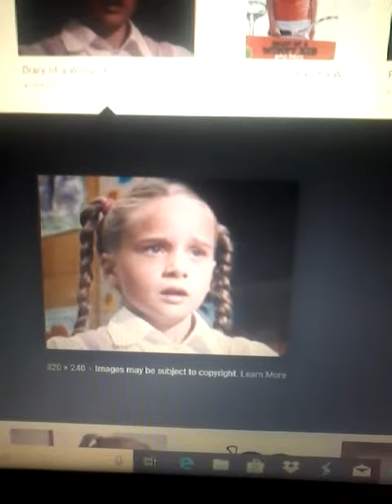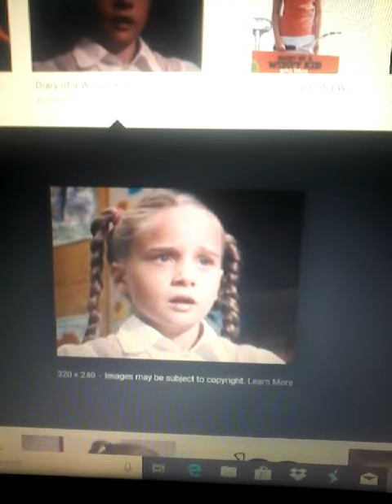A tribute to Patty Farrell #5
OMG Patty looks so cute.  I ♡♡♡♡♡♡♡♡♡♡♡♡♡♡♡♡♡♡♡♡♡♡♡Patty so much

Credit to Mavis M.